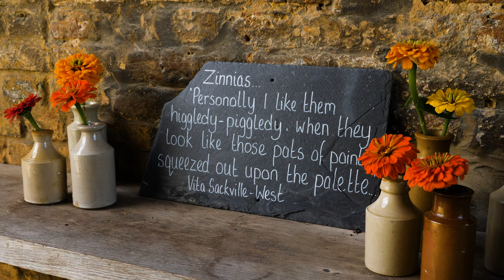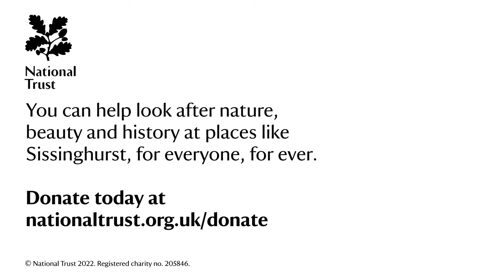Explore a couple’s love of colour and design at Sissinghurst Castle Garden in Kent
Often described as outdoor rooms, the gardens at Sissinghurst Castle in Kent are the collaborative effort of writer Vita Sackville-West and her diplomat and author husband Harold Nicolson who both loved gardening.
Watch this video to discover how National Trust gardeners continue to be inspired the couple’s creativity and love of colour and design. Take in the delicate tones of the white garden created by Vita and the explore the estate’s long vistas and hidden corners.  You’ll also find out how National Trust gardeners have recreated a garden inspired by the Greek island of Delos.

You can get the White Garden look with a collection of plants inspired by Sissinghurst from our partners at Blue Diamond Garden Centres

The National Trust protects and cares for places so people and nature can thrive. Everyone can get involved, everyone can make a difference. Nature, beauty, history. For everyone, for ever.